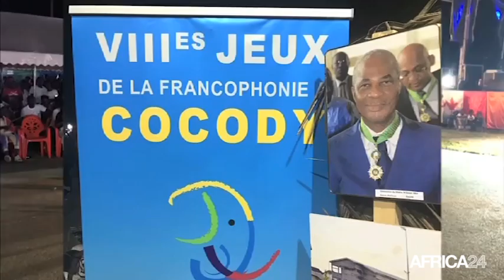Côte d'ivoire, FIN DES JEUX DE LA FRANCOPHONIE EN MUSIQUE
Culture, Un concert pour la clôture des Jeux